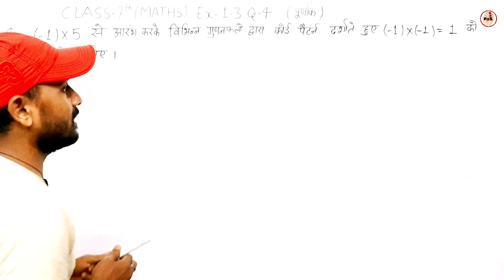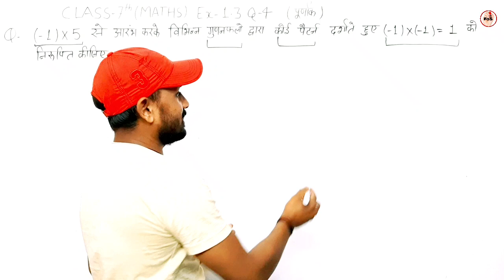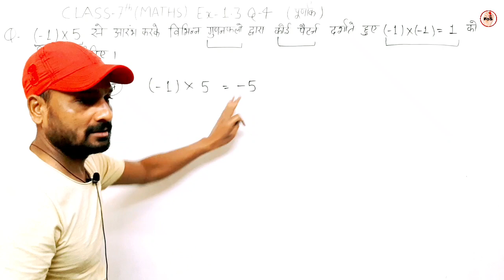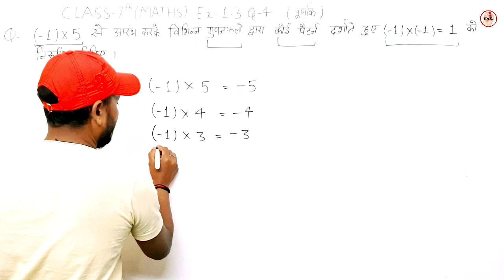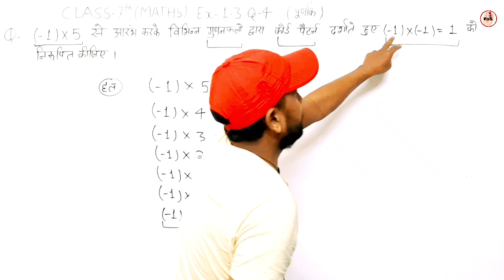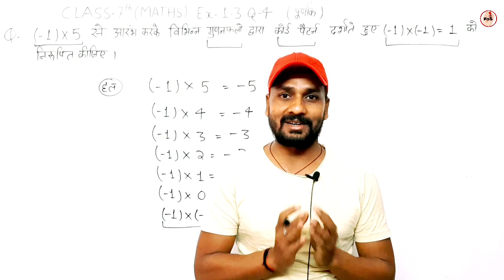Class 7 maths exercise 1.3 Question 4 in hindi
Class 7 maths Chapter 1 Integers exercise 1.3 Question 4 in hindi